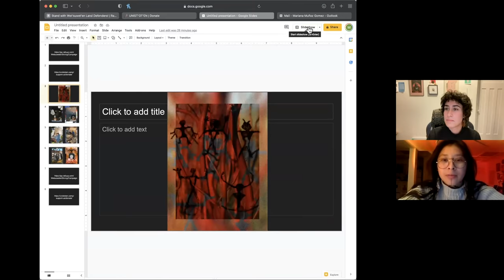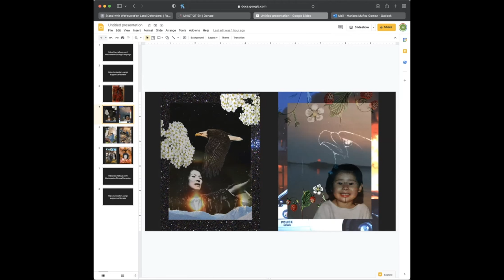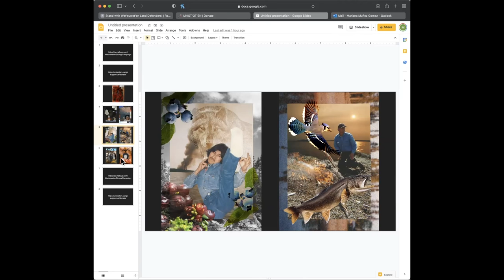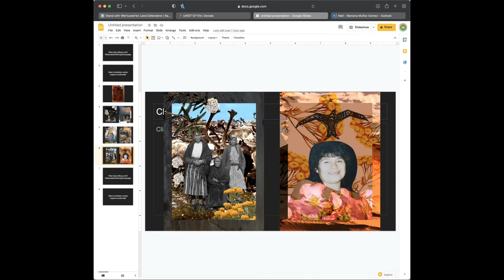Seghąxole, my clan: Victoria Redsun and Mariana Muñoz Gomez in Dialogue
Partners in Art and C Magazine are proud to present a dialogue between artist Victoria Redsun and guest curator Mariana Muñoz Gomez, exploring the former’s Artist Project in C’s most recent issue, 149 “Community.” Redsun’s Seghąxole, my clan is a collage series that engages with personal relationships and expand them into connections that stretch across time and space. The artist positions themselves in relation to their family and simultaneously positions their family within broader communities—the Dënësųłinë́, cross-cultural networks, nonhuman kin, known ancestors, ancestors who lived long before the artist was born, and a community of Indigenous artists and activists. Muñoz Gomez’s accompanying text positions Seghąxole, my clan within the context of “grounded normativity” and within larger communities of Indigenous scholars and writers—referencing cross-cultural citation and “how generative it can be to learn with and from each other.”

In this talk, Redsun and Muñoz Gomez will reflect on their positions as artist and curator, and the meaning of community in their own respective practices as well in their work together for C Magazine. To read Muñoz Gomez’s full text, click here.

PIA is generously supporting three consecutive Artist Projects in 2021 for issues 148, 149, and 150.

Mariana Muñoz Gomez is a Latinx artist, writer, curator, and settler of colour based on Treaty 1 Territory in Winnipeg, MB. Their work is concerned with language, diaspora, displacement and identity within post- and settler colonial contexts. Mariana’s recent graduate research focused on the potentiality of art and language in challenging colonial hegemonies and (re)envisioning temporality, relation, and place. Mariana works with a number of collectives including Carnation Zine and window winnipeg. They hold a BFA (Honours) from the University of Manitoba School of Art and an MA in Cultural Studies: Curatorial Practices from the University of Winnipeg.

Victoria Redsun is a two-spirit Dënësųłinë́ land defender, poet, visual artist & filmmaker. The beauty of the land, people, and spirits inspires the creation of their art. They have worked with We Matter, an Indigenous anti-suicide campaign as a Multi-Media Creator, and many other groups creating various forms of community
projects. They spent the past year living on Wet’suwet’en and Secpwecmec territories while standing in solidarity to protect their lands from extractive industries and assisting with the media team. Their work as a two-spirit is deeply ingrained in the land, ceremony, and arts. As a Dënësųłinë́ emerging filmmaker they found guidance through mentorships and training in Winnipeg with Video Pool and the Indigenous Filmmaker’s Collective. They recently received a grant from ISO for their film Nalze Dene, an experimental film the practices of the caribou hunting in the far north. Their work is focused on non linear forms of storytelling.

C Magzine is published three times each year by C The Visual Arts Foundation, a non-profit charitable organization established to present ideas, advance education and document contemporary visual art and artist culture. Read C online at cmagazine.com.